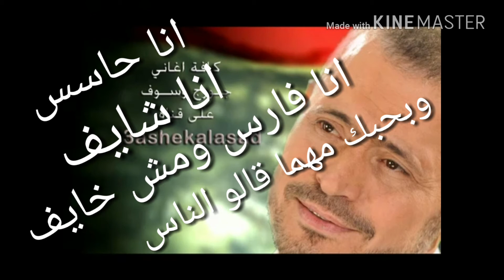كلام الناس جورج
بحبك مهما قالو الناس